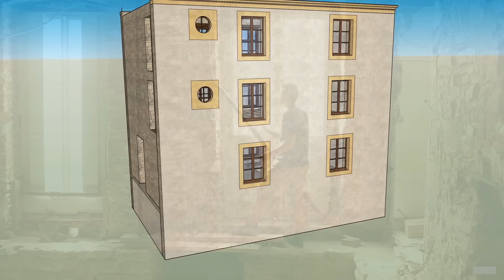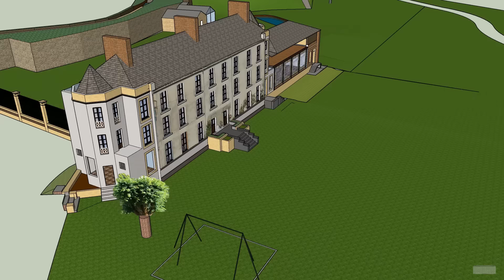Opening under the wall in the cellar and foundations – Renovation vlog #65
We discover how the passage from the cellar to the outside was made when it was dug into the walls, and it's not very pretty... 👇

At the same time we understood a little better the history of the house and where the foundations are located, which we remade properly around the passage because the buiding has moved over time.

⭐ A helping hand for our project?

00:00 | Hi
00:21 | Removing the rest of the slab
02:30 | Dismantling the interior lintel
04:38 | Holds the wall
07:16 | Picking cement in the cellar
09:04 | The mystery is cleared up!
10:37 | Foundation recovery
15:39 | Dismantling the terrace
18:51 | Dismantling the lintel
21:02 | End